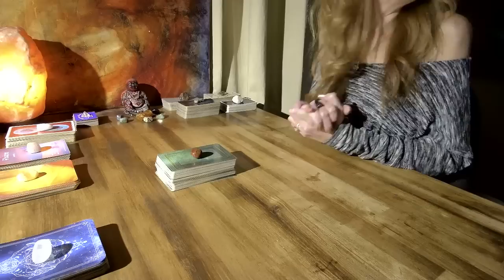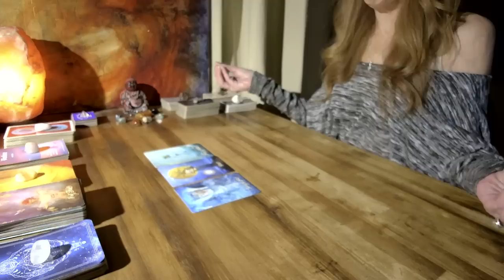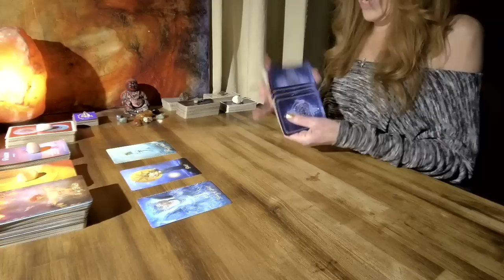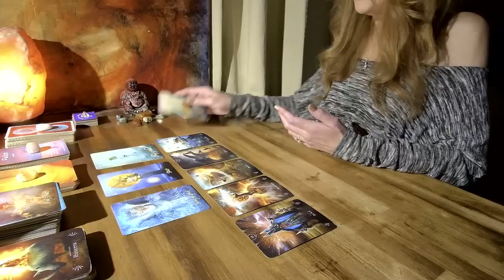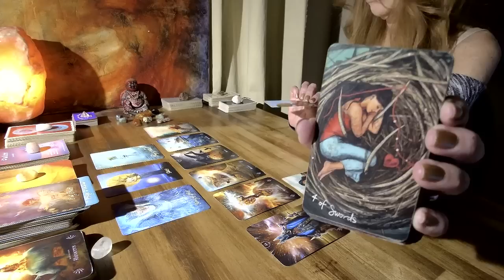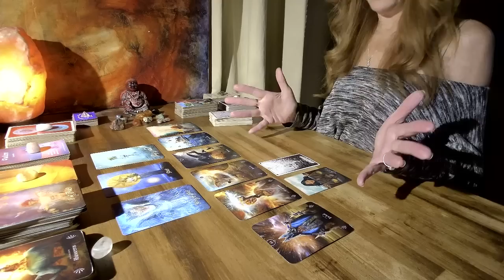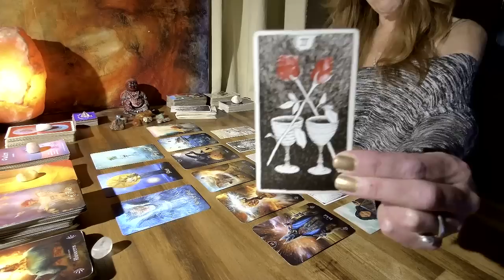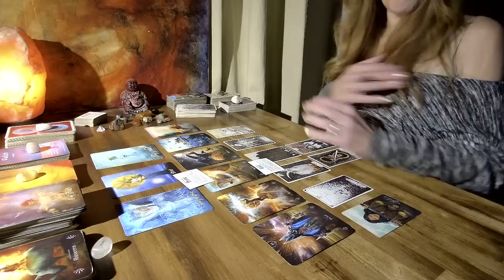SAGITTARIUS🏹-HITTING THE BRICK WALL!!! U HAVE GIVEN MORE THAN ENOUGH!!! A TIME OF DEEP CHANGE!!!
PRIVATE READINGS:
READINGS OFFERED AT THIS TIME:
1 question (20 - 30 mins.) $33.33 USD